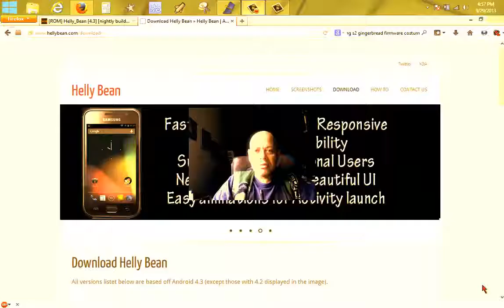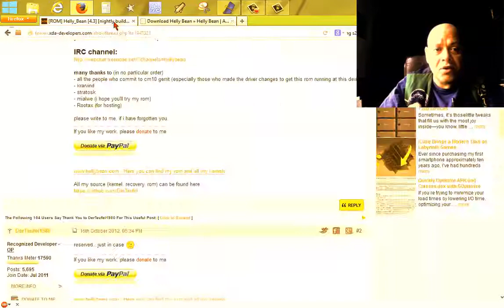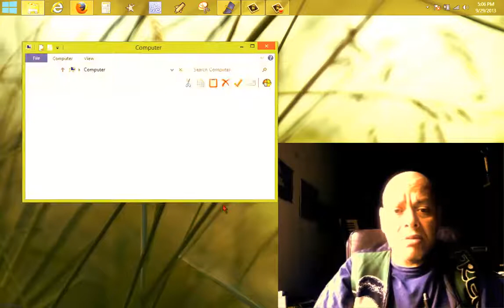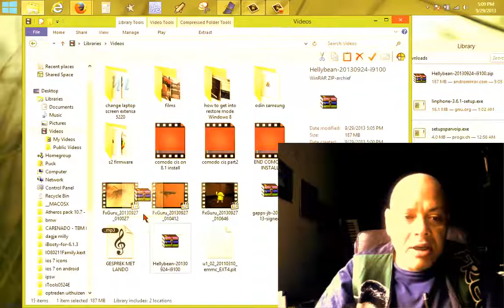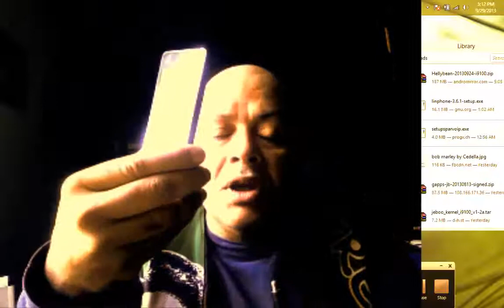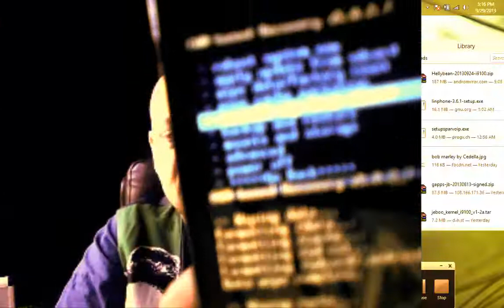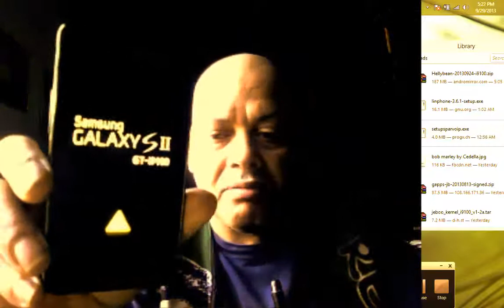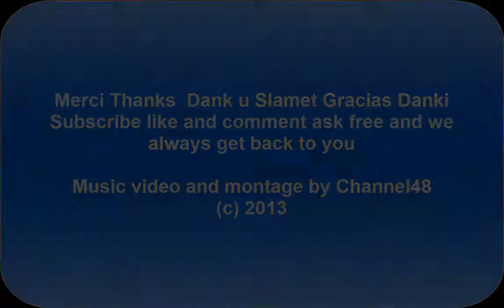HELLY BEAN ANDROID 4.3 For Samsung S1 / s2 / 3 NOTE and more... 2013 (LINK)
After rooting your Samsung  smartphone you want a cool ROM , and today i,m praud to
present HELLYBEAN 4.3

ANDROID 4.3 Jelly Bean Install on a Samsung Galaxy S2
also works for s1 and s3 and note...and allot more so check video for complete listing.

My goal to make a 90% iPhone including the apple boot logo as you can see in the video and we gonna downgrade from Jelly Bean to ICS by doing a Full wipe with ODIN , this proces you will see in the phone , also I explain how to know witch files you must choose when running ODIN ,.

Of course I will insert the links to the firmware and tools used in this video .
This can be done also on the Gt 9000 S3 S4 Note and some more check video.

Now after the full wipe we will then root the phone and you will see the complete proces in the video.

We wish you all happy Rooting and yes after rooting a phone you can unroot it again ..by doing a clean wipe so infact we do a restore from rooted to not rooted ..

SO THIS VIDEO ALSO GIVE INFO OF HOT TO UN-ROOT YOUR SAMSUNG BACK TO ORIGINAL.

Video music and montage by channel48
Host Puck Darlington
(c)2013

Please take a look at a word of the Developer and we thank him for this great build , the only one until now that let me use my perfect screen recorder under root conditions ..

A WORD OF THE COOL  DEVELOPER !

developer   DerTeufel1980  Old
16th October 2012, 05:34 PM
(Last edited by DerTeufel1980; 14th August 2013 at 11:19 PM.)
NUMBER 1
Recognized Developer - OP
Thanks Meter 17592
Posts: 5,697
Join Date: Jul 2011

Default [ROM] Helly_Bean [4.3] [nightly builds]
This is my Jellybean 4.3 Rom. Till now it only was available for sgs1 devices, but I got asked to release it for sgs2, too...well, here it is

This Rom always is build from latest cm10.1 sources, with many additional changes.

Android Hellybean Rom

This is an Android 4.3 Jellybean rom, based off the sources of CyanogenMod10.2 with many additional changes.
Main Differences to cm10.2:

- facebook sync integrated
- option to enable high end gfx effects, on lower end devices
- possibility to disable high end gfx effects, on higher end devices (not yet integrated)
- possibility to activate and customize navigation bar (color of background, glow effect, transparency, size, buttons)
- transparent lockscreen (taken from paranoid android, coded by jesus david)
- kill-all button at recents panel (ported from aokp)
- task manger button at recents panel
- customizable long-press-back-kill timeout (from 500ms to 3000ms)
- Added the possibility to search for contacts by nick or company name (with dialpad T9, has to be activated at dialpad settings), cherry-picked from AOKP
- Added Slim Pie
- added TheRealDarkSlim (TRDS)
- Added Halo (from ParanoidAndroid)
- alternate default app picker (from aokp)
- more options for rebing the hardware keys
- added app sidebar from chameleon os (unfortunatelly it still seems to be a little buggy...wip)
- build.prop mods

Android 4.3 is optimized to deliver Android's best performance and lowest touch latency, in an effortless, intuitive UI.
Enhanced Accessibility

New APIs for accessibility services let you handle gestures and manage accessibility focus as the user moves through the on-screen elements and navigation buttons using accessibility gestures, accessories, and other input.
New Ways to Create Beautiful UI

Expandable notifications,Resizable app widgets,Simplified task navigation,Easy animations for Activity launch,Transitions to Lights Out and Full Screen Modes,Higher-resolution contact photos and a lot more features ...!